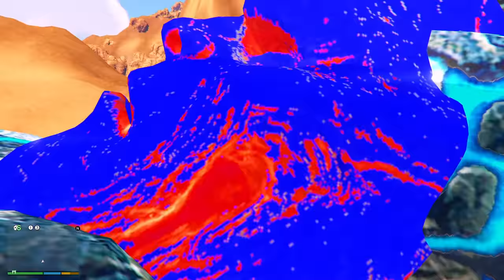FRANKLIN STEALING ICE AND LAVA TITAN POWERS TO SAVE AVENGERS IN GTA 5 | THE END